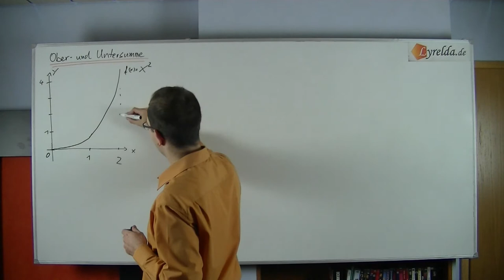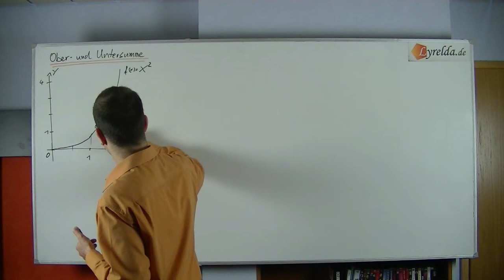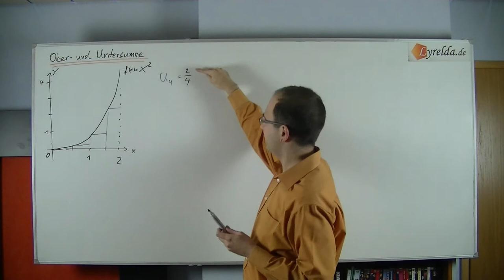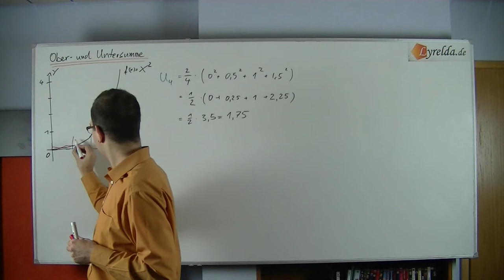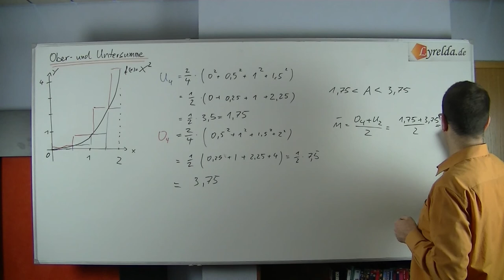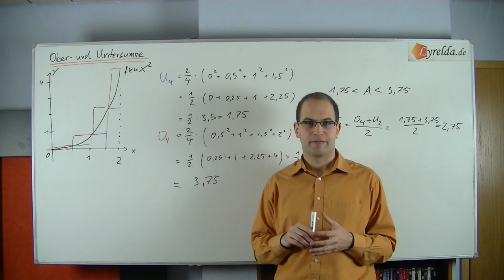Untersumme und Obersumme mit 4 Unterflächen - Lyrelda.de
LyreldaHD